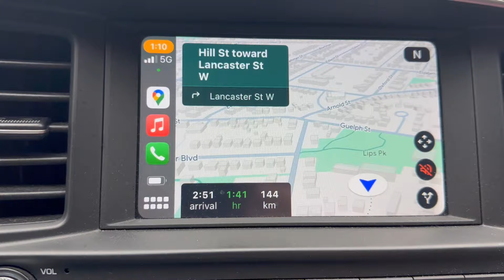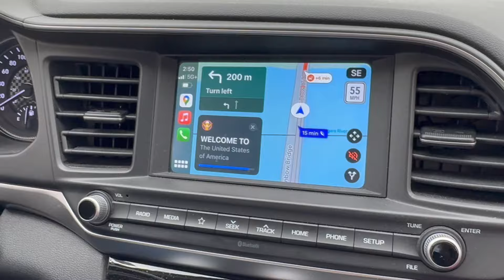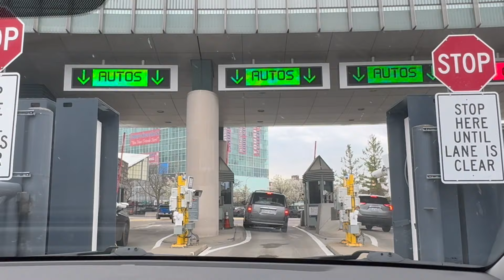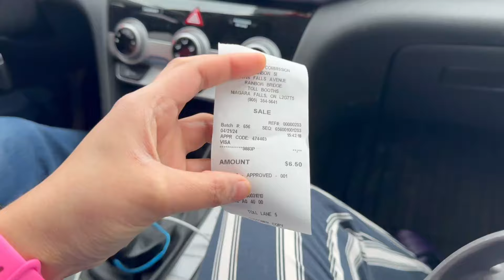CANADA TO USA BORDER CROSSING | IMMIGRATION & US VISA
Made this video to help a person like me, who is willing to travel to USA from CANADA by Car.